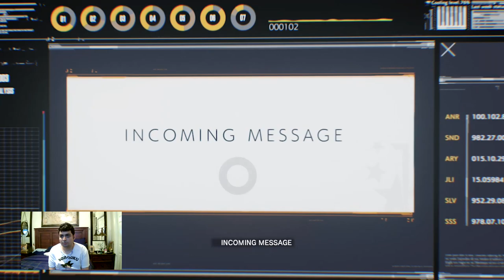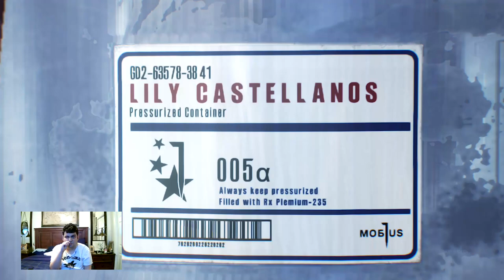Let's Play The Evil Within 2 Part 8 FINAL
Albedos are annoying freaks who get in my way of finding Lilly! Myra is the toughest and annoying boss of all time!! After beating Myra in her monsterous form, we get to play as the beautiful Juli Kidman to shoot Mobius Members and find Sebastian.